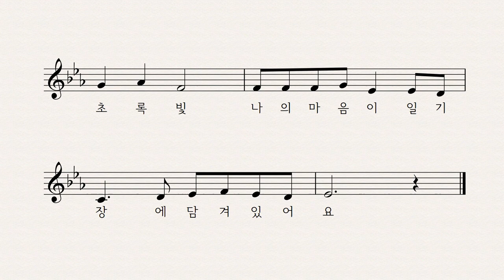비밀 일기장 - 박상문 작사 작곡 이성은 노래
나의 비밀이 담겨져 있는
예쁜 표지 일기장에는
아무도 몰래 간직하고픈
내 마음이 담겨 있어요
멈출 수가 없어요 많은 생각들
설레임에 두근거려요
왠지 모를 외로움에 젖어
먼 하늘을 바라봅니다
분홍빛 나의 마음이
일기장에 담겨 있어요

어지럽게 흔들리는 많은 생각들
차분하게 간직하고파
왠지 모를 그리움에 젖어
두 눈을 꼭 감아봅니다
초록빛 나의 마음이